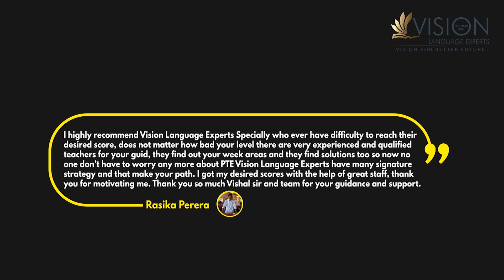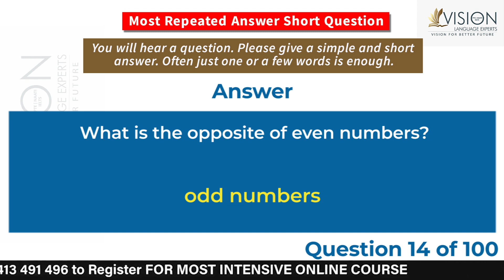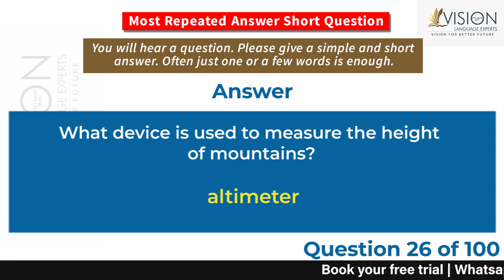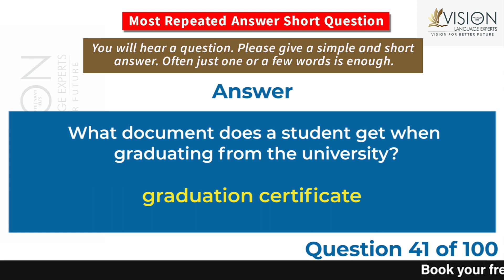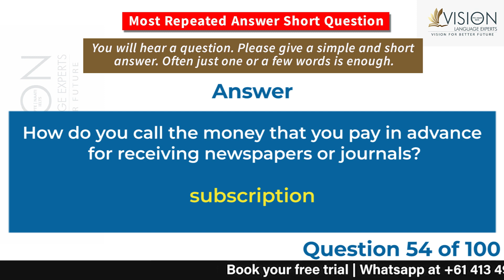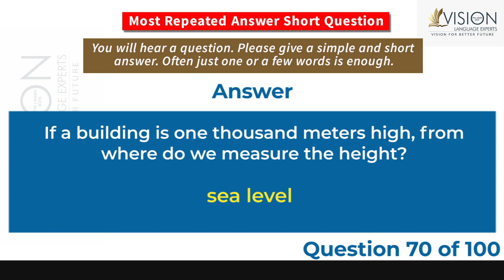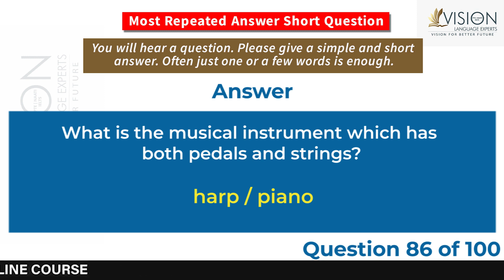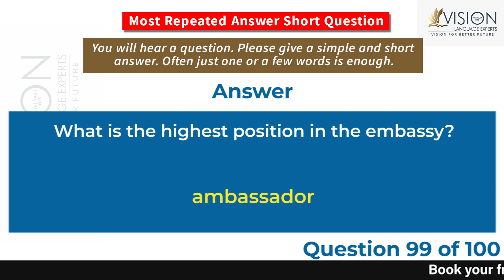PTE Speaking Answer Short Questions | January 2023 Exam Predictions - Vision Language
PTE Speaking - Answer short questions - Part 3 - Most Repeated Questions with Answers for  2022 by Vision Language

In this video, you will be going through Most Answer short questions for 2022 with answers and a timer.

PTE Repeat Sentences